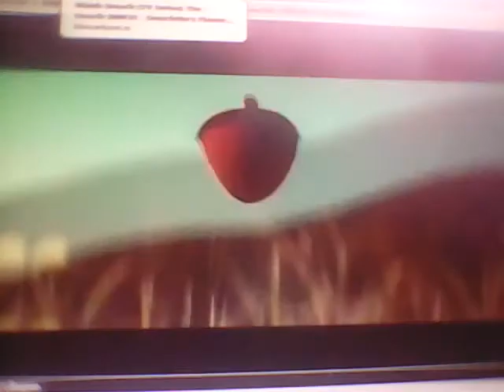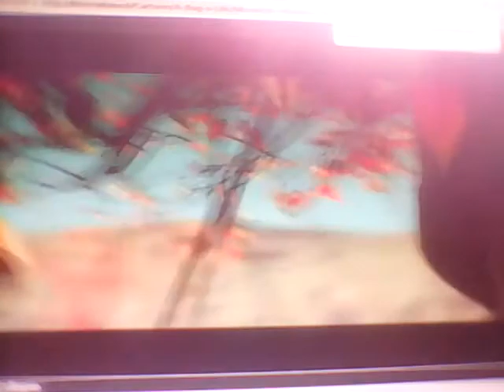A Smurf's Life Part 18 - Building the Bird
Part 18
Everyone is Starting to Build 🐦The Bird🐦 and it was All Clumsy's Idea